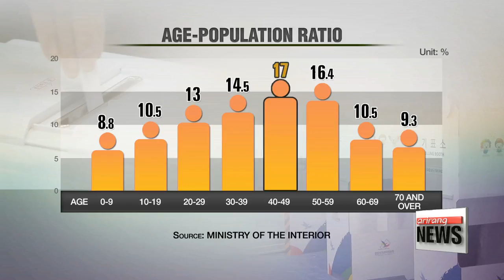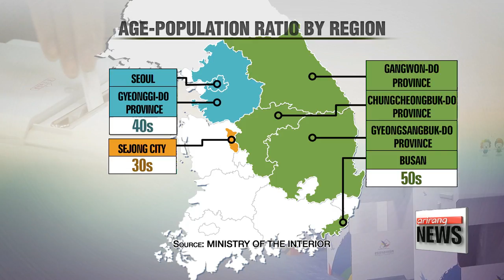Higher turnout projected for older Koreans as election nears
3명중 1명 40∼50대••• 대선 최대 유권자층은 60대 이상 '20%

  It's less than 50 days before Koreans head to the polls to choose a new president
Our Ji Myung-kil gauge which age brackets have strength in numbers when it comes to casting their votes.

  Voters in their forties and fifties will likely be the biggest age group heading to the polls to elect a new Korean president on May 9th.
Recent data from the interior ministry on Tuesday broke down the ages of Korea's population.
  Those in their forties made up the biggest portion at 17 percent... closely followed by people in their fifties at 16-point-4 percent. That means together they make up a full one-third of the country.
Korean society is aging fast -- even faster than its neighbor Japan in recent years.
  People above the age of sixty... now represent almost one fifth of the population,
so voter turnout is likely to be skewed toward older age groups.

Breaking it down by region,...   the capital Seoul and cities in the surrounding Gyeonggi-do Province had the highest proportion of 40-somethings.
The port city of Busan and cities in Gangwon-do, Chungcheongbuk-do and Gyeongsangbuk-do... had the most people in their fifties.
As for those in their thirties, the highest ratio was found in Sejong City, home to many government agencies and ministries.

  As of February, Korea had roughly 52 million registered residents... with the addition of about 110-thousand from a year earlier.